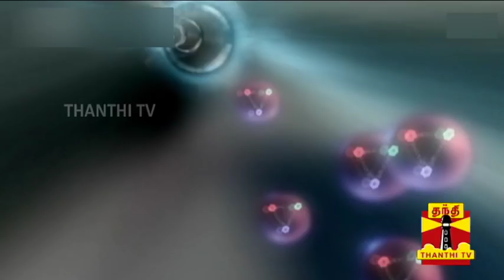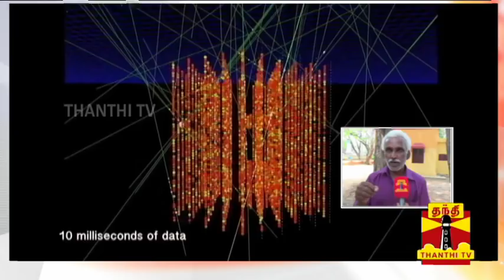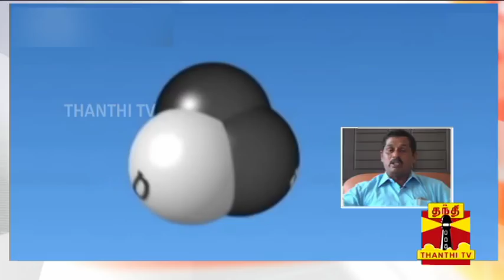நியூட்ரினோ என்றால் என்ன? நியூட்ரினோ ஆய்வு மையத்தால் என்ன பலன்? | Neutrino | Neutrino Observatory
நியூட்ரினோ என்றால் என்ன? நியூட்ரினோ ஆய்வு மையத்தால் என்ன பலன்? | Neutrino | Neutrino Observatory | Neutrino Project | Thanthi TV